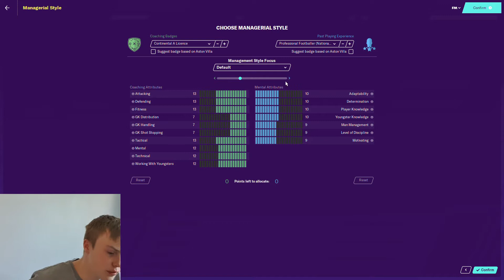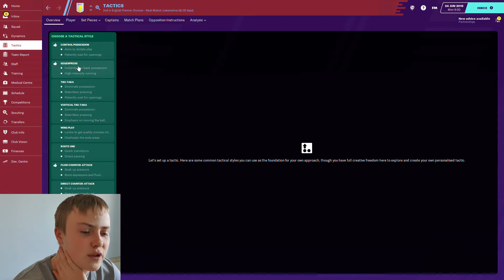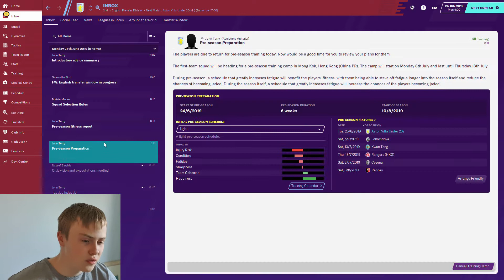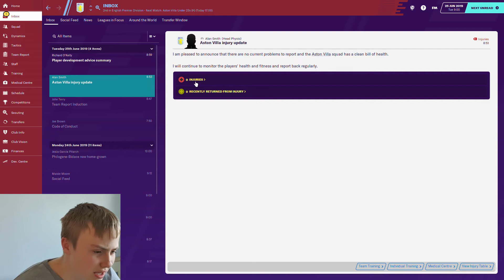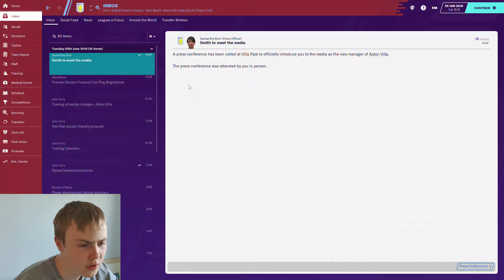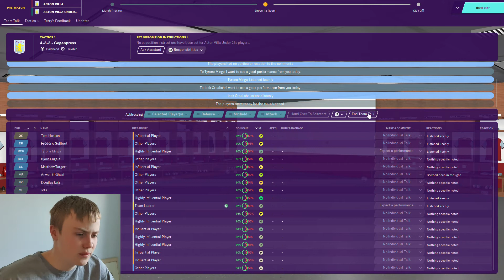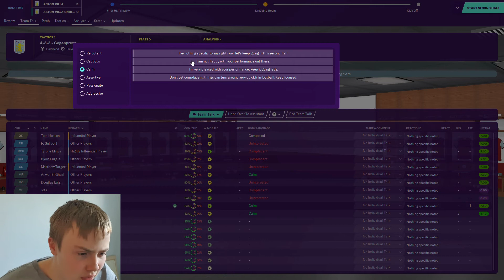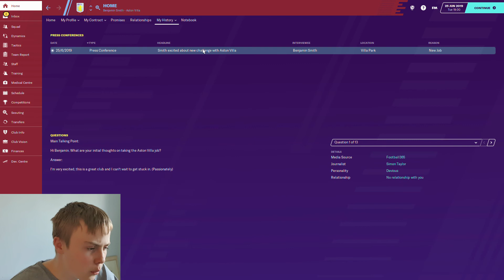LET'S GET STARTED - BEN VS FOOTBALL MANAGER 2020 #1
Welcome to The Pride of Villa,

As of today, Ben will guide Aston Villa to the upper echelons of success by playing Football Manager 2020 for PC (apologies for the delay in the gameplay to reaction webcam, will only improve in the future),